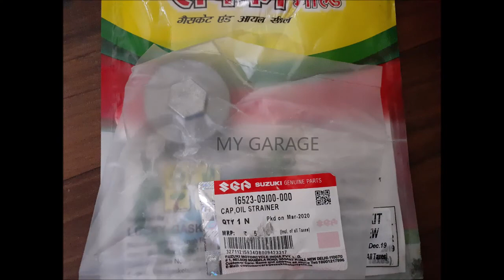ACCESS 125 BROKEN DRAIN PLUG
MY GARAGE (REPAIR)
MY SUZUKI ACCESS LEAKING OIL FROM DRAIN PLUG SO I THOUGHT THE BOLT WAS LOOSE SO I  TIGHT THE DRAIN PLUG BUT DRAIN PLUG WAS BROKEN BECAUSE THERE WAS NO O RING THAT'S WHY OIL WAS LEAKING